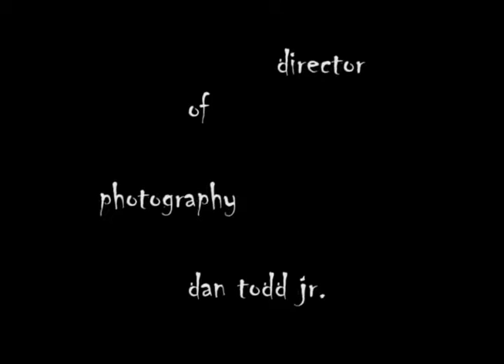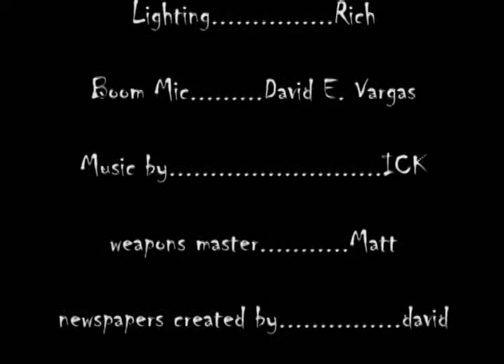Halfway to Hell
Made for the Northwest Film Forum.
A detective's journey has finally ended. 2010